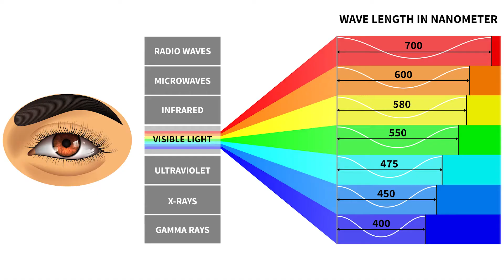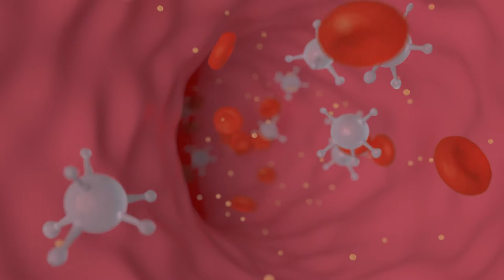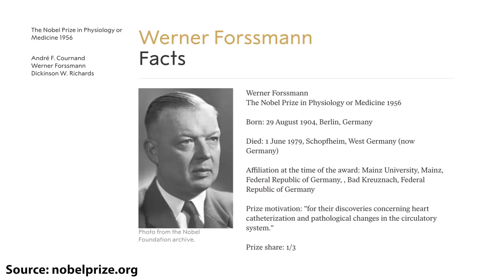Bruce Banner and Gamma Radiation: The Unethical Hulk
Why is gamma radiation dangerous?

Why shouldn't Bruce Banner have exposed himself to gamma rays?

What are there main issues with self-experimentation?

In this video, Dr. Barry Fitzgerald (The Superhero Scientist) takes a closer look at Bruce Banner's scientific approach towards the gamma radiation experiments that led to the emergence of 'Professor Hulk' or 'Smart Hulk' for the events of Avengers: Endgame. And from the She-Hulk Disney Plus series, we know that it's 'Smart Hulk' who caused Jennifer Walters to gain the powers of She-Hulk.

In addition to exploring the research of Bruce Banner you'll also learn about another scientist who carried experiments on themselves, and even won a Nobel Prize for their work - Werner Forssmann.

📚 References:
How to Build an Iron Man Suit (2019) by Barry W. Fitzgerald

⏱ Chapters:
00:00​ Intro
00:21 Bruce Banner and the MCU
01:05 The Big Reveal in Avengers: Endgame
01:27 Two mistakes made by Bruce Banner
01:50 What is gamma radiation? What is ionising radiation? Why is gamma radiation dangerous?
02:31 Self-Experimentation
02:52 Werner Forssmann experiments on himself
03:37 Why is it important to get permissions for experiments?
04:05 The Avengers said nothing!
05:05 What's the conclusion?